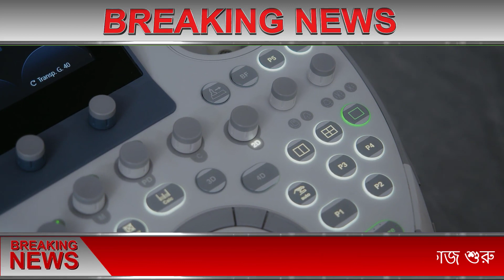আলহামদুলিল্লাহ অবশেষে বিমানবন্দরে করোনা পরীক্ষার ল্যাব স্থাপনের কাজ শুরু